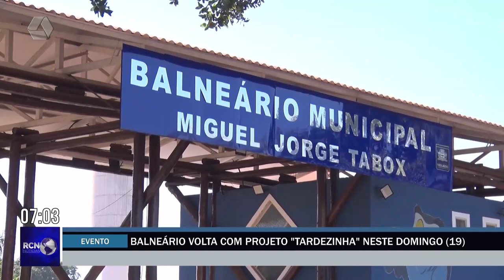Balneário volta com projeto "Tardezinha" neste domingo